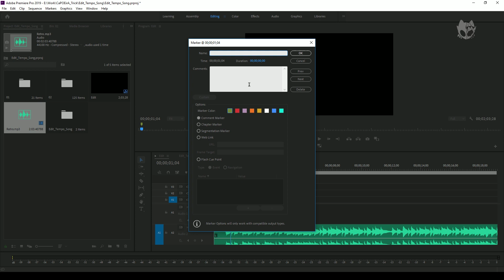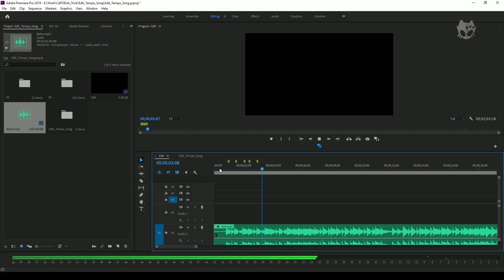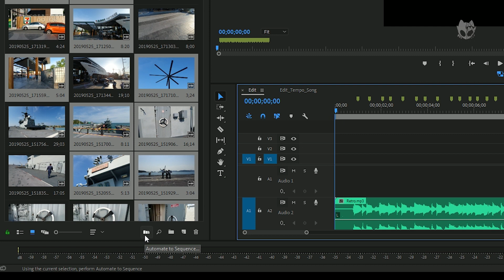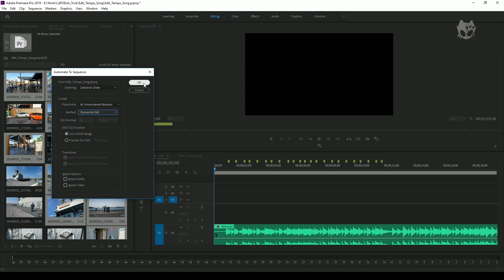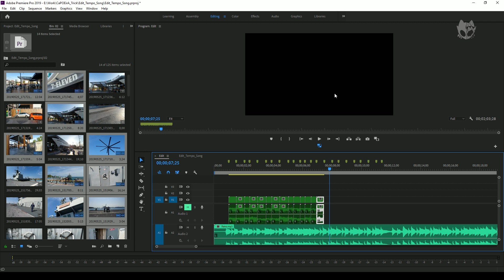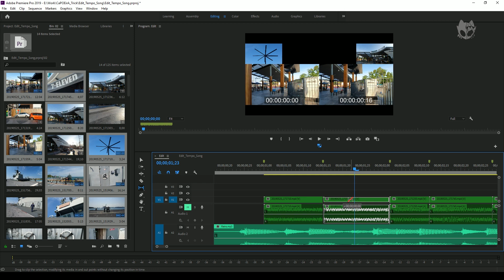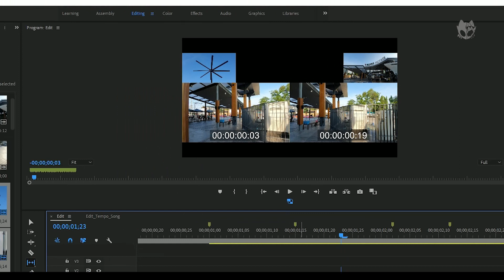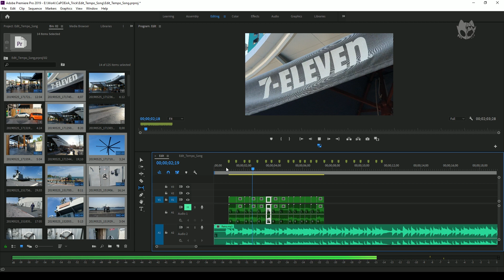[ EditorTrick ] ตัดต่อตามจังหวะเพลงอย่างรวดเร็ว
Youtuber ทุกคนต้องเคยตัดต่อวีดีโอตามจังหวะเพลงใช่ไหมครับ
ก็เลยจะมาพูดถึง ฟีเจอร์หนึ่งใน Premiere cc2019 ซึ่งอาจจะทำให้ให้การตัดต่อนั้นไวและง่ายขึ้นครับ

[ EditorTrick ] Multi-Camera in Premiere Pro ตัดต่อได้ว่องไวในหลายมุม !!

[ PhotoshopTrick ] Super resolution ขยายภาพด้วย file .RAW .JPG โดย Adobe Photoshop 2021